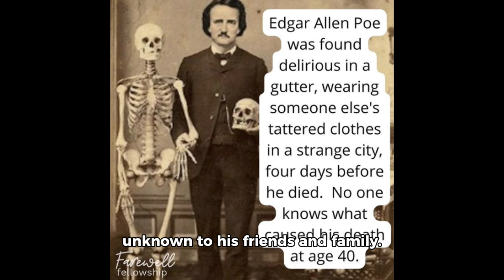Shocking Truth Behind Edgar Poe's Death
Discover the mysterious story behind Edgar Allan Poe's death in this intriguing video. Delve into the circumstances surrounding his untimely passing.